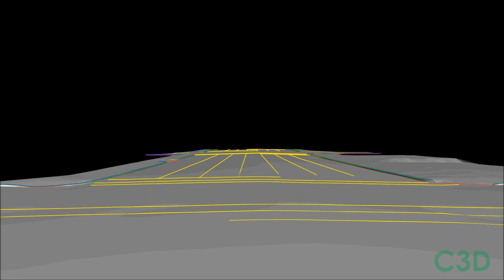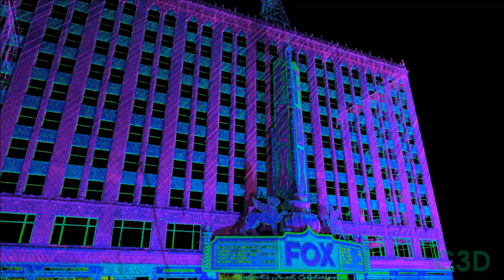Fox-MobileLidar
Mobile LiDAR example